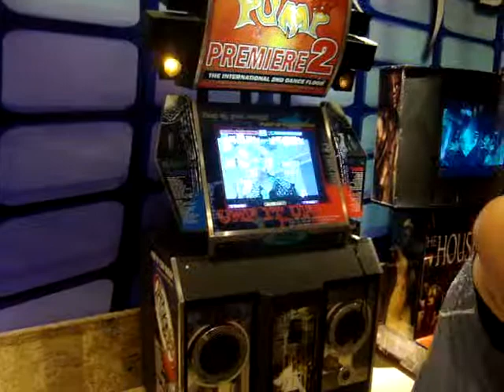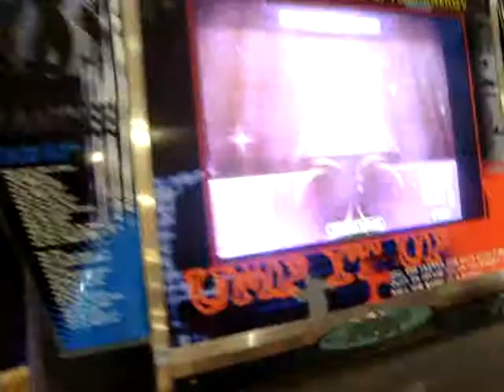Line e Mila - Ring Ding Dong S16/S04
1st try das duas. Mandaram bem. =)